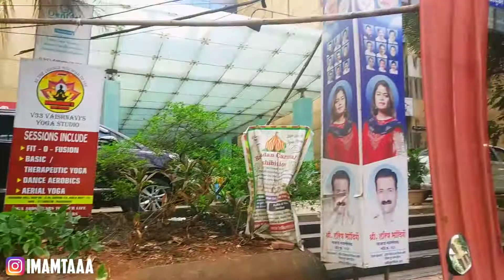Kurla Fropshop18 Makeup Products | Vlogs #152